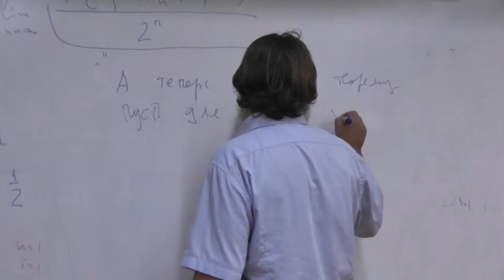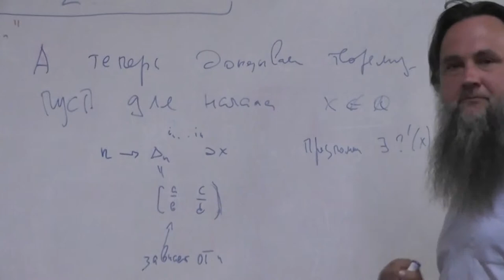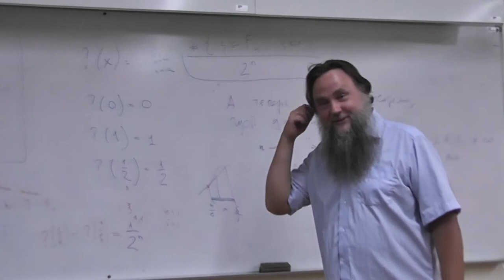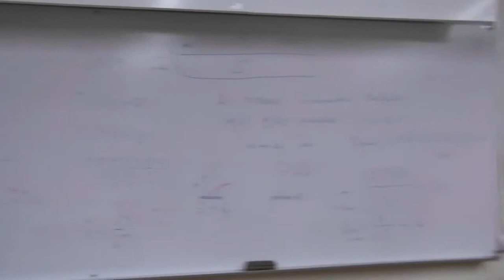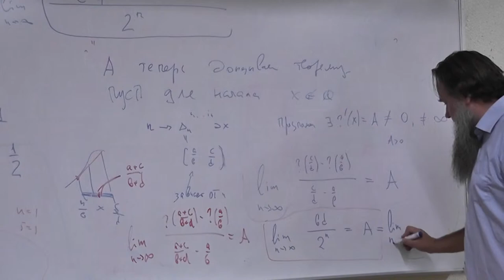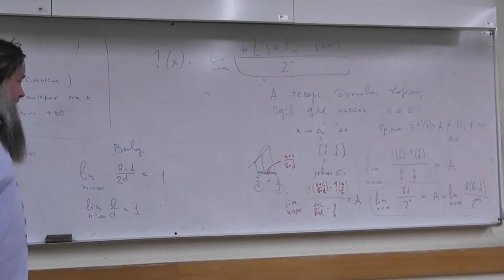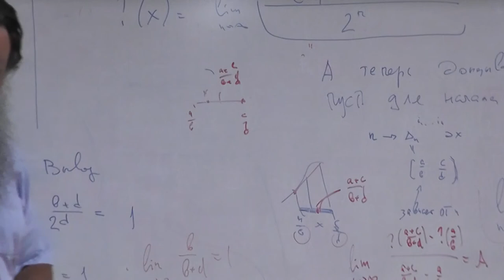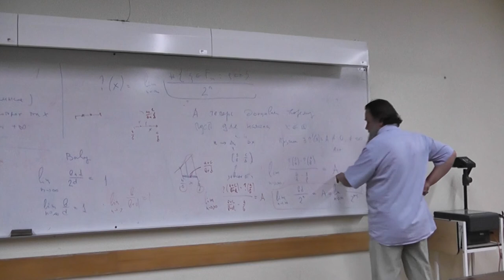11 Производная функции Минковского в иррациональной точке